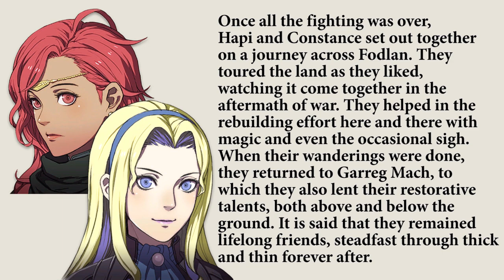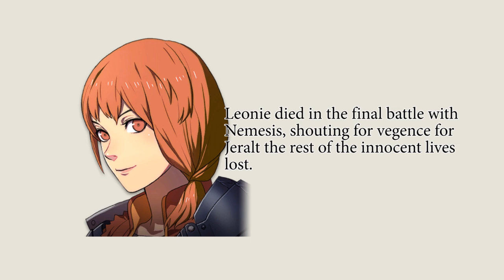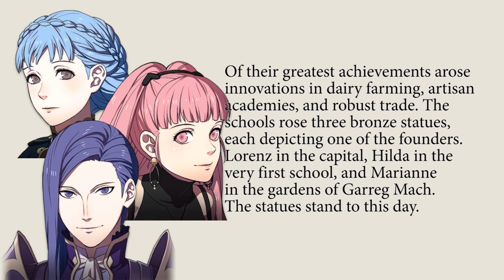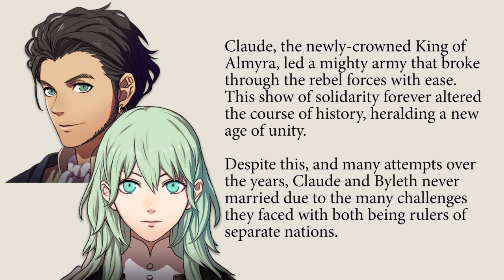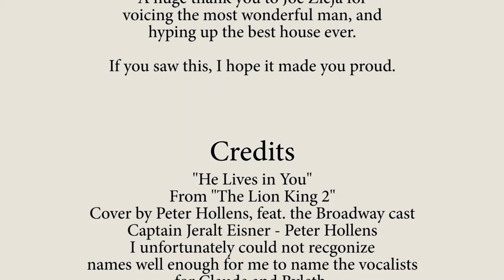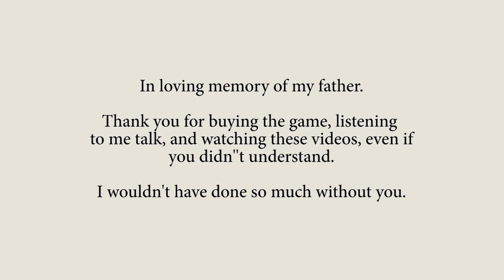Golden Deer Musical 24: Epilogue/Credits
The endings each character got based off the rest of the musical.

Song: Heart of Stone (Six the Musical) - Cover by Annapatsu